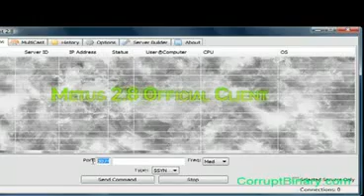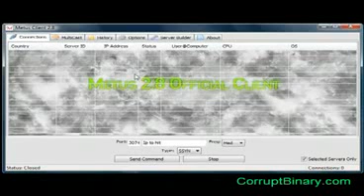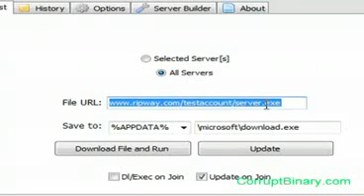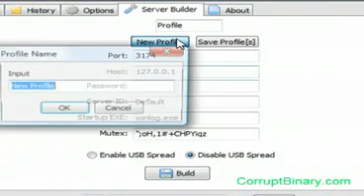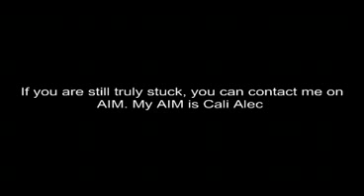How To Host Boot (Metus Delphi 2.8)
Files you need all 100% clean

If you need help, my aim is gmart94.